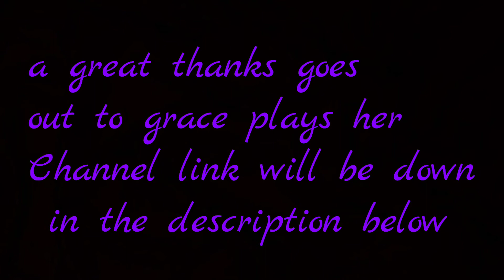oc by:grace plays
she is the theater of my new outro go give her a sub please